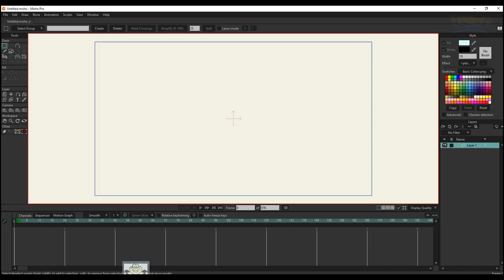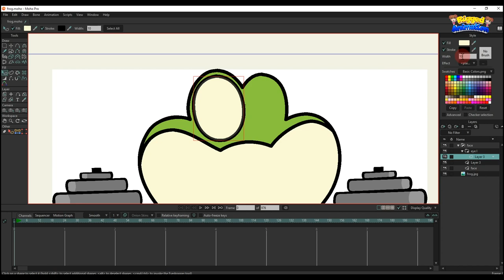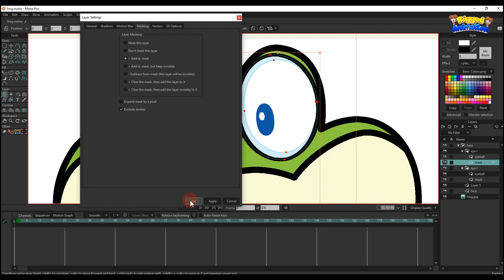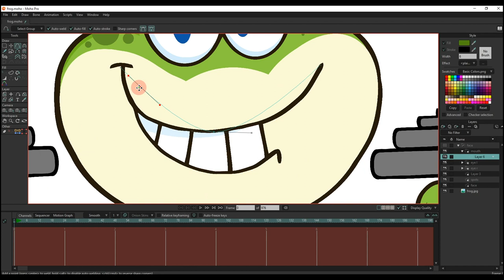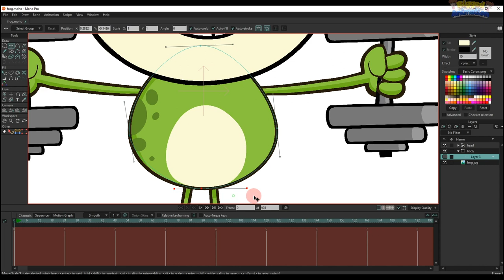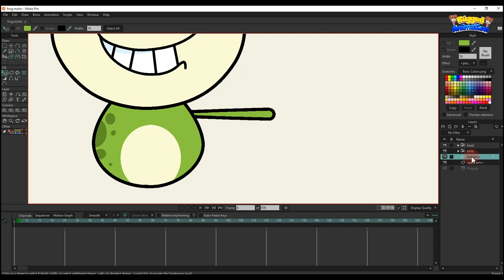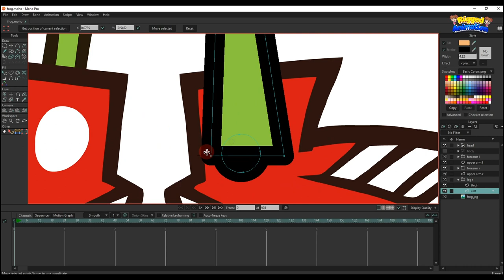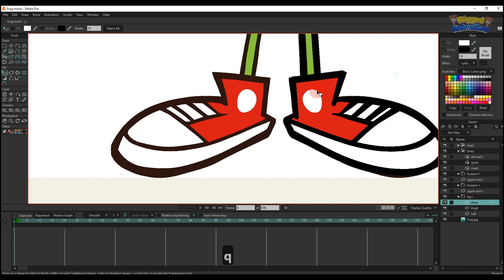How to draw a Frog | Part 1 | Moho | Rigged Animation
Simple Character Rigging in Moho | Part 2 | Rigged Animation

💥This tool allows you to move selected points or bones into a single dot or a line.